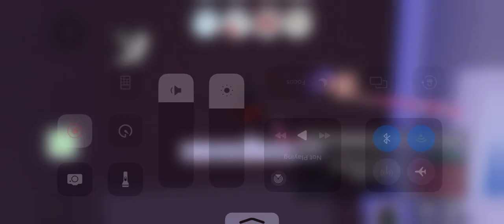July 8, 2024